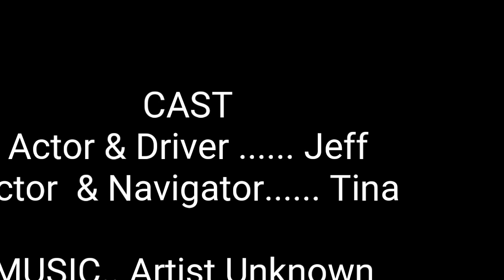Plitvice Lakes Croatia, Tour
What to see and do in Plitvice Lake Croatia